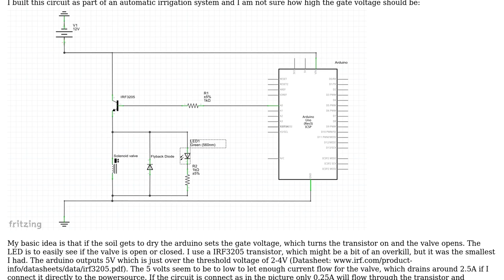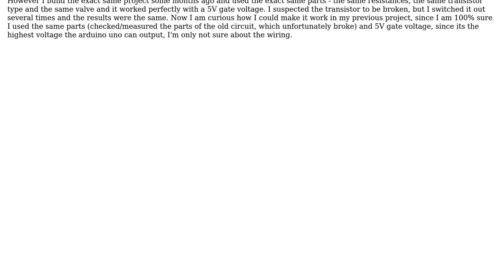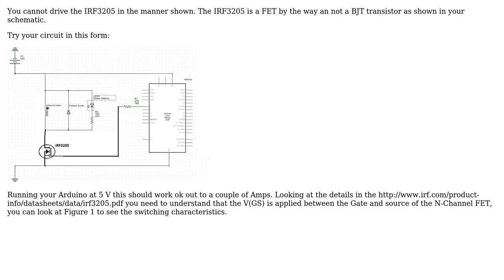Electronics: IRF3205 Transistor: correct threshold voltage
With thanks & praise to God, and with thanks to the many people who have made this project possible! | Content (except music & images) licensed under CC BY-SA | Music | Images & others | With thanks to user Jay_ESE user Jack Creasey and the Stack Exchange Network Trademarks are property of their respective owners. You are responsible for your own actions.